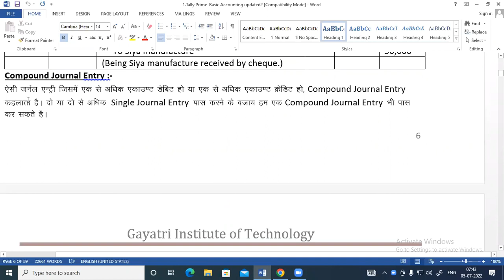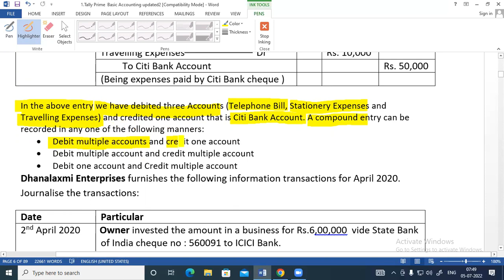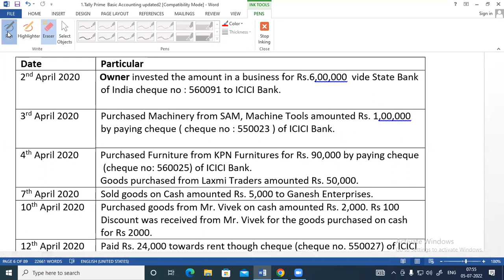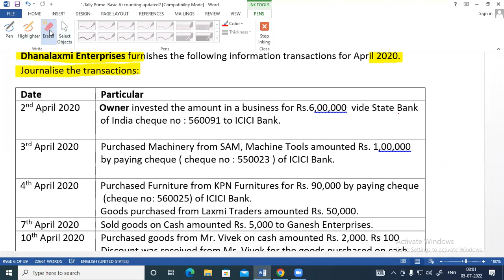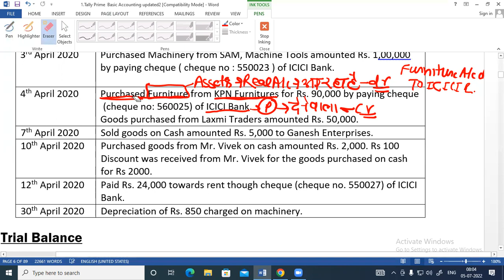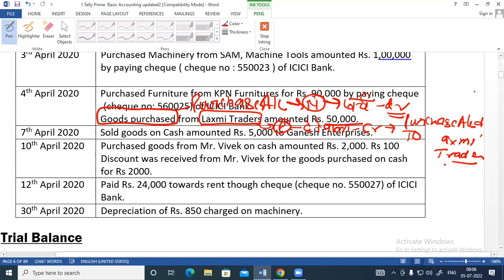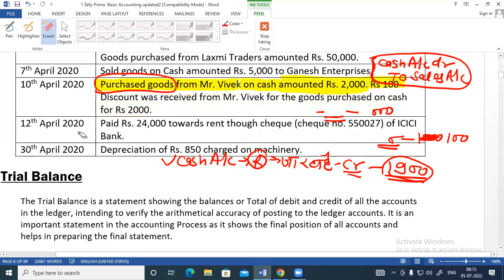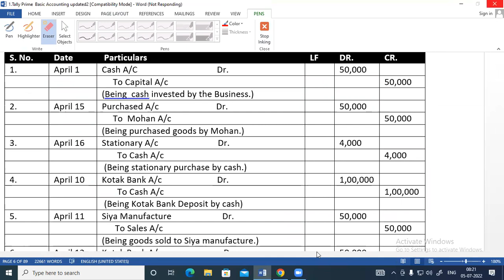5 July Compound Journal Entry